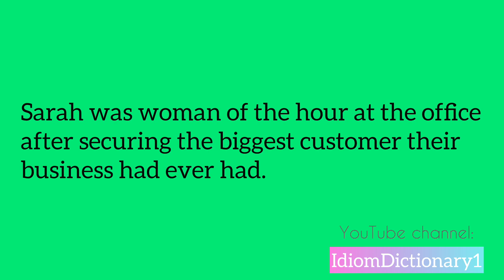“ The man/woman of the hour “ meaning | Let’s learn idiom